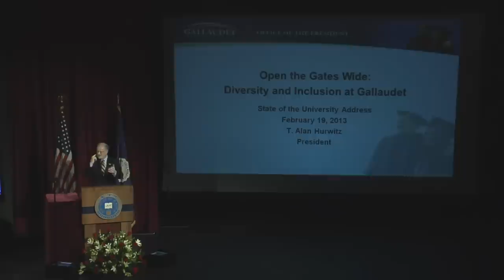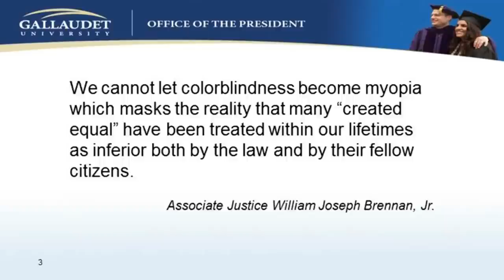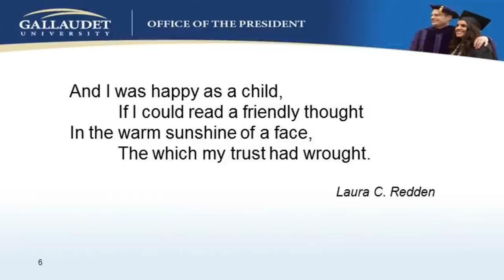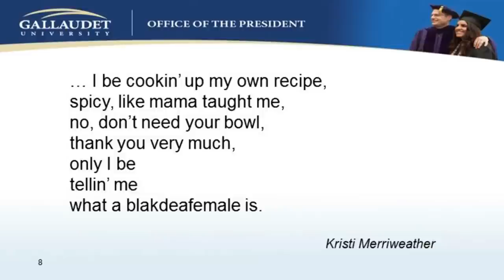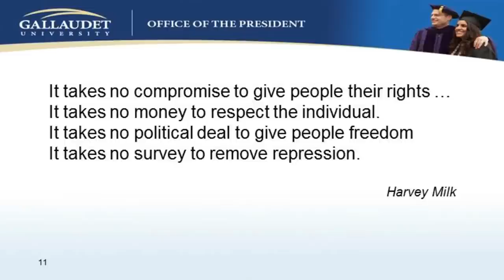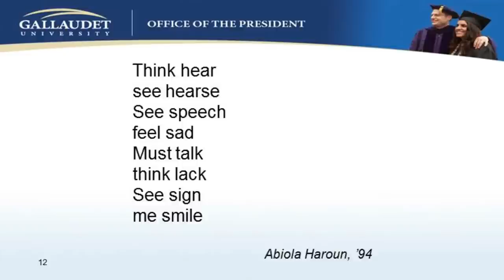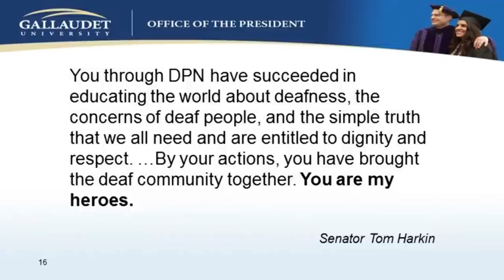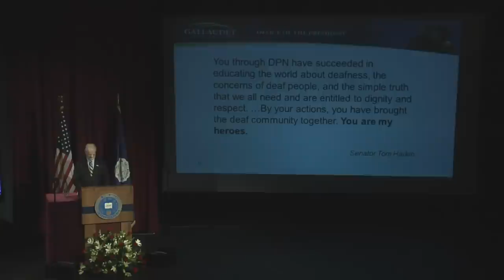State of the University Address - 2013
President Hurwitz cites importance of opening the gates wide to campus diversity and inclusion.